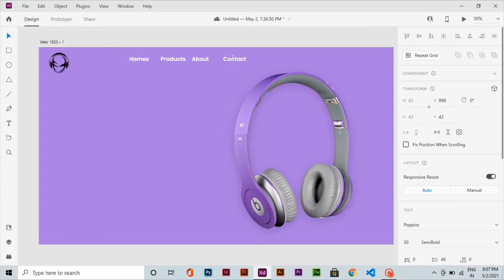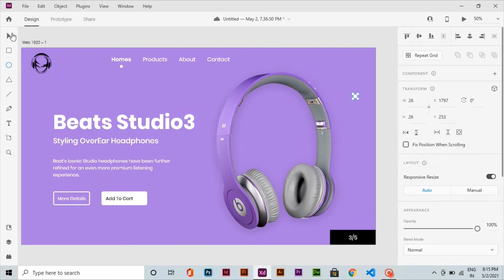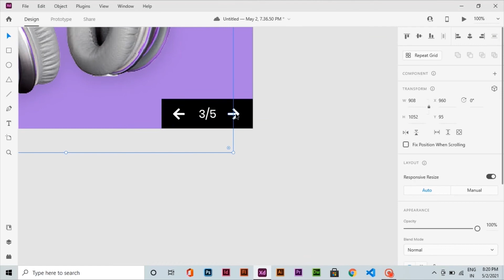Website UI Design Tutorial 2021 | Learn UI UX Designing In Adobe XD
Learn Modern website UI design with Free UI Designing Tool Adobe XD. Latest Web UI/UX Design Tutorial 2021 For beginners.